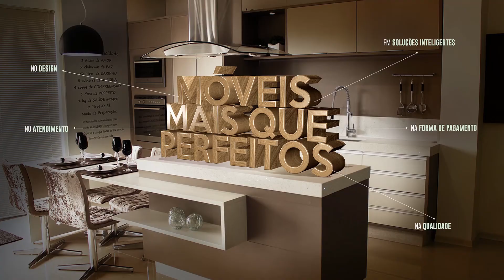Ciclista bate em carro circulando na contramão